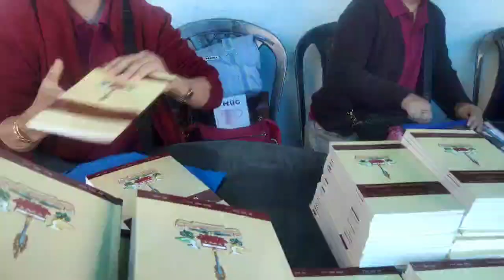रिम्डो पुजा भ्लक पाट ३ यसभित्र -----🙏🌷